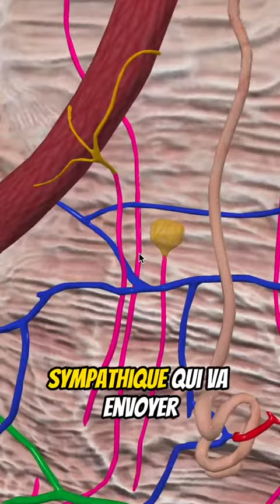La Chair De Poule Mystérieusement Expliquée Par La Science !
On l'a tous eue, la chair de poule , Voici ses secrets physiologies